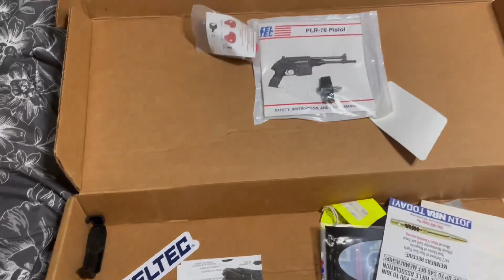🟢UNBOXING🟢 BRAND NEW KELTEC PLR-16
About to see what this PLR 16 is about @BlackRamboTV